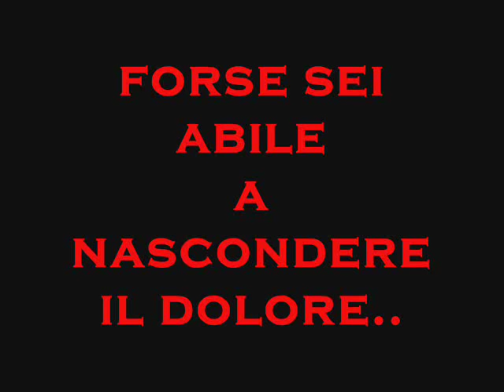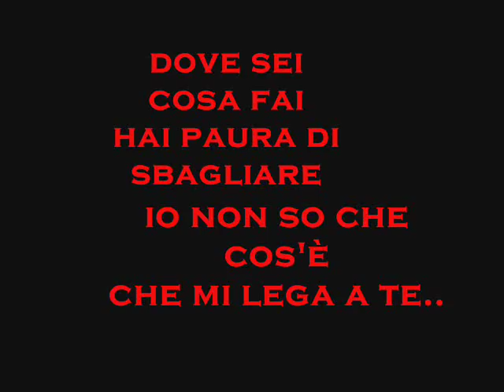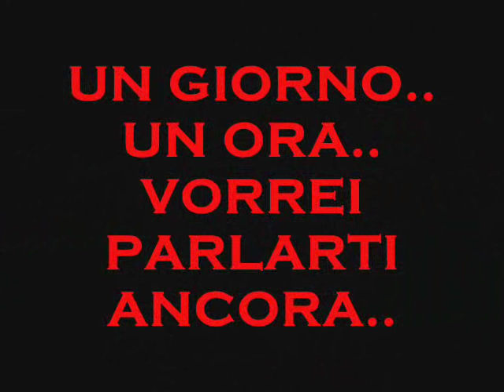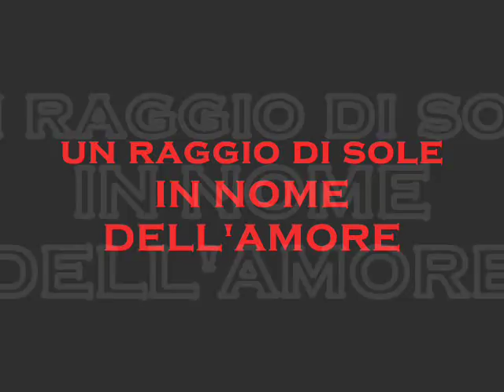In nome dell'amore-Paolo Meneguzzi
Video Karaoke "In nome dell'amore"
Artista:"Paolo Meneguzzi"
Album "Lei è 2004"